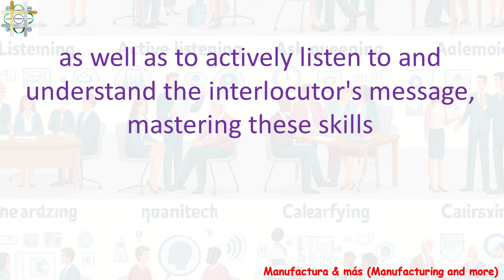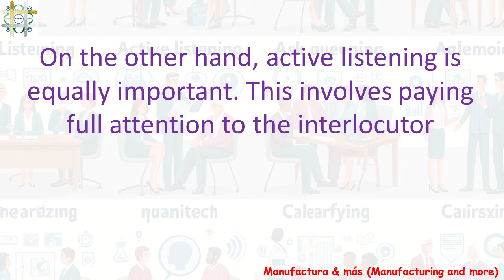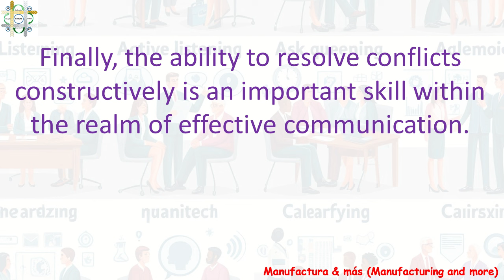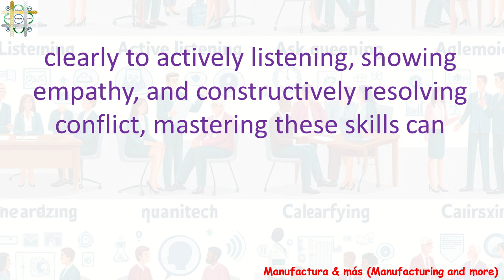Effective communication skills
Effective communication skills are an invaluable tool in all aspects of life. From our personal interactions to our professional lives, the ability to express ourselves clearly, persuasively, and empathetically is essential to building strong relationships and achieving our goals. In this short session, we will explore some fundamental principles to improve our communication skills, from active listening to assertive expression. Get ready to discover how to communicate with confidence and clarity in any situation!